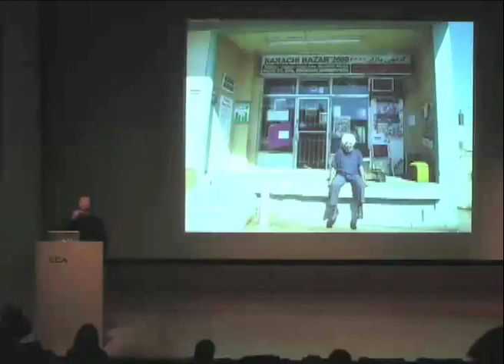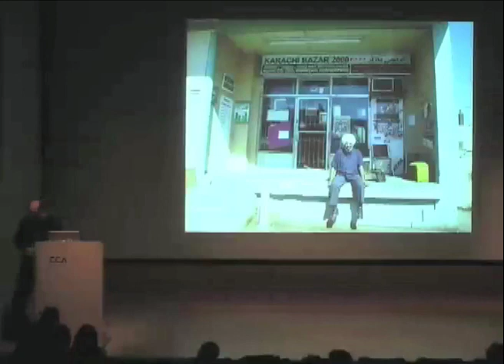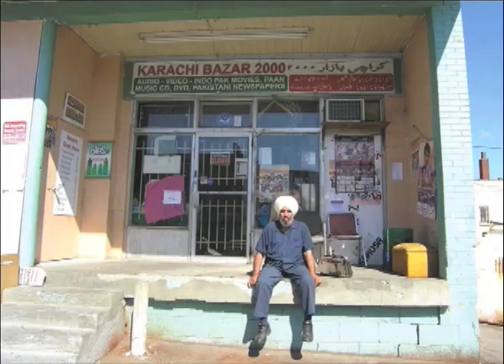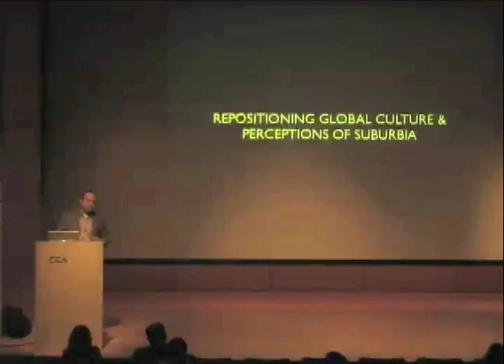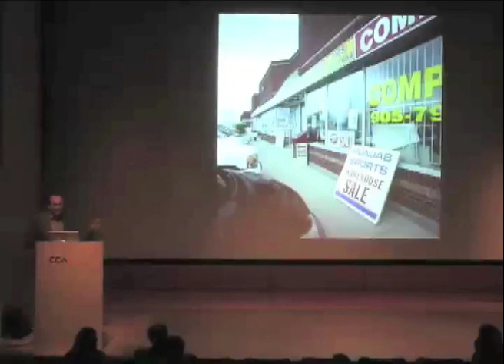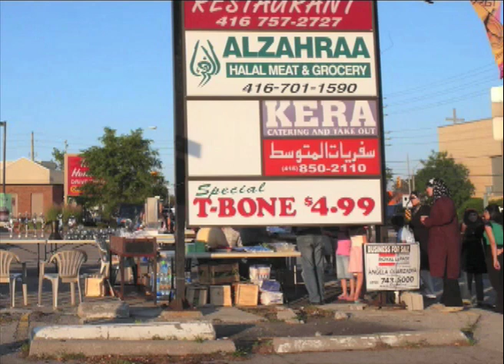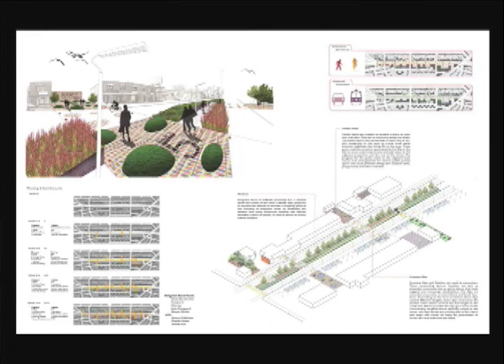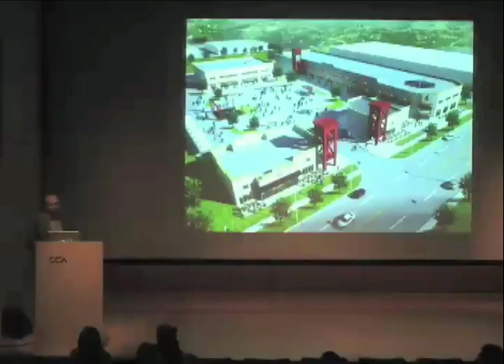Learning From... Toronto: Ian Chodikoff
Credits: Lecture video, part 1 of 2.